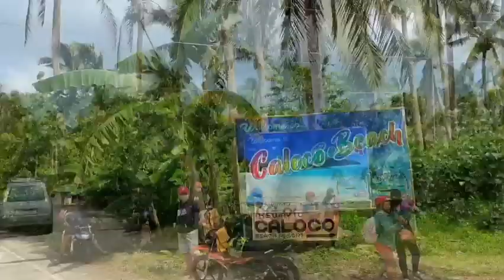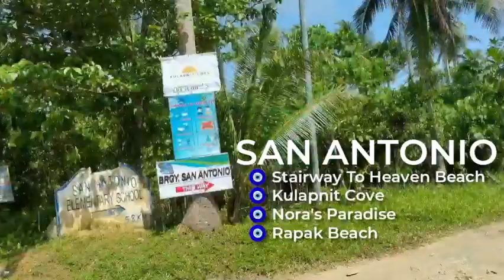BIYAHENG CALOCO & SAN ANTONIO ǀ Tinambac, Camarines Sur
Halina't puntahan at lakbayin natin ang daan papuntang Tinambac, Camarines Sur kung saan makikita ang mga sikat na dalampsigan sa Partido District. Nariyan ang Cagliliog Beach, Caloco Beach, Stairway to Heaven Beach, Kulapnit Cove, at marami pang iba.